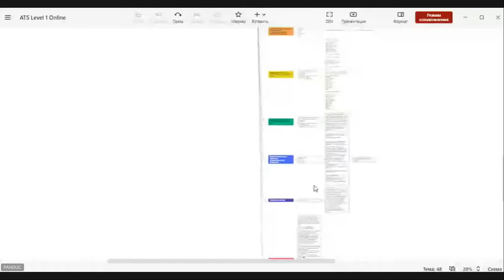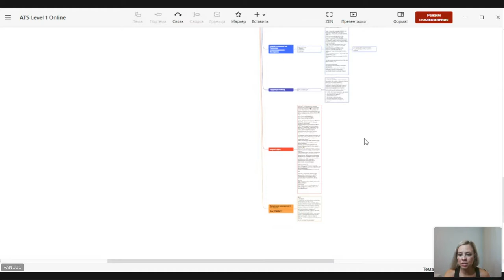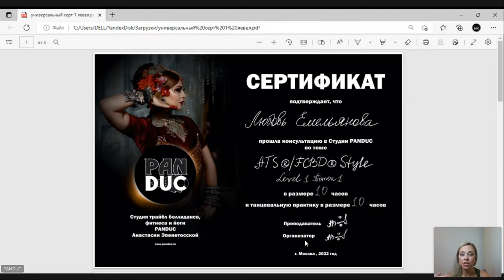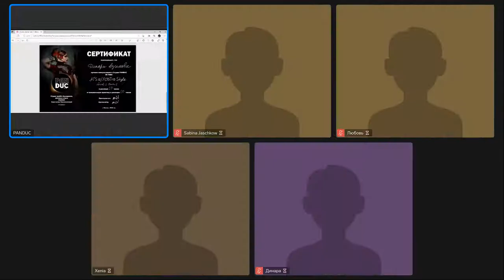Выпускной 25.09.22 Online обучение PANDUC ATS®/ FCBD® Style Level 1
Online обучение PANDUC
Групповой импровизационный беллиданс/ATS®/ FCBD® Style Level 1 Поток 1
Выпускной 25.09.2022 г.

Москва, Алматы, Петрозаводск, Гютерсло, Новосибирск
вот такая география 🔥🔥🔥

10 недель обучения
20 часов - 10 часов теории и 10 часов практики
+ 2 недели для выполнения Контрольного задания

Почти все прошли. справились, сделали, смогли!
Давайте поздравим их вместе!
Ура! 💪🎂🥳